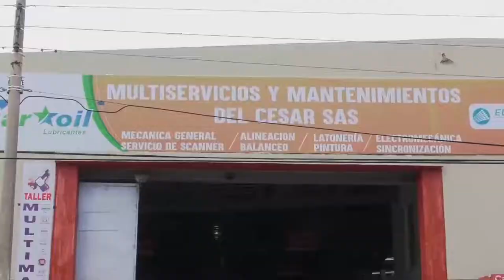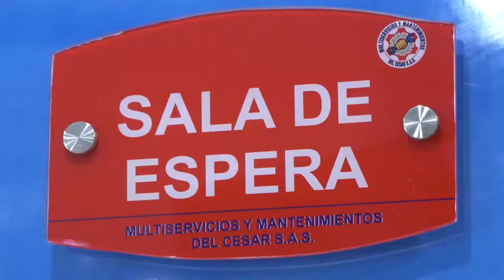INCAUTACIÓN DE SEIS INMUEBLES POR ACCIÓN DE EXTINCIÓN DE DOMINIO POR NARCOTRÁFICO